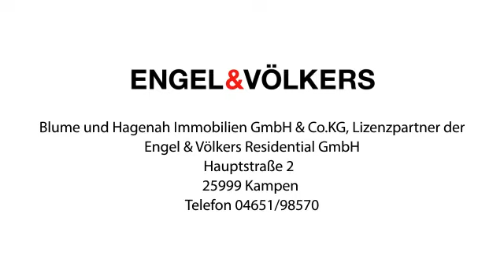Mietwohnung in zentraler Lage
Informationen zum Energieausweis:
Baujahr: null
Heizungstyp: Zentralheizung
wesentliche Energieträger: ol